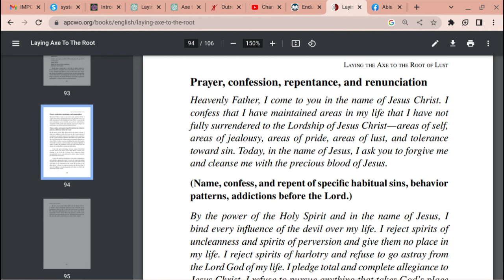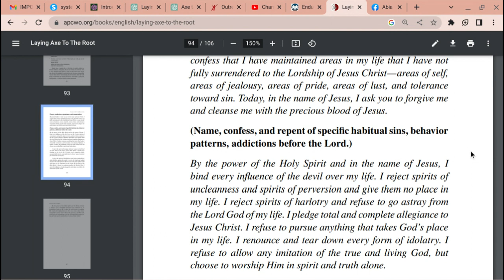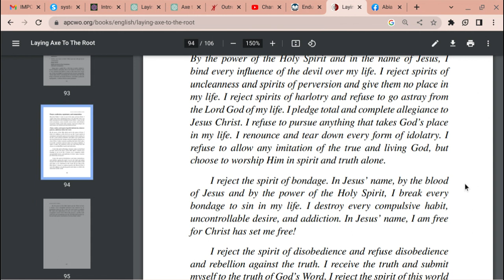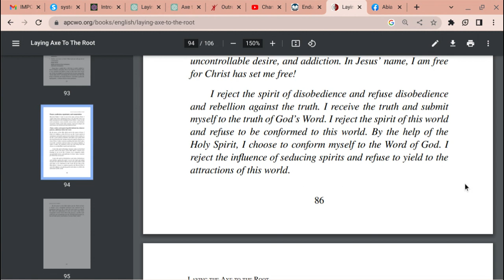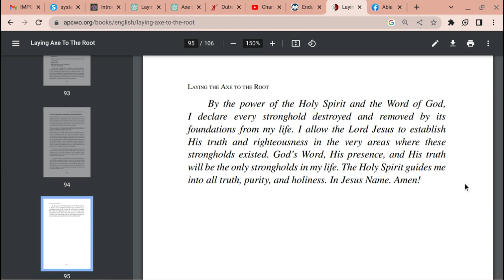PRAYER, CONFESSION, REPENTANCE, RENUNCIATION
NOW IS THE DAY OF SALVATION!!!
REPENT NOW BEFORE IT IS TO LATE...
Prayer, confession, repentance, and renunciation are four fundamental concepts in the Christian faith that are closely related to one another. Together, they form the foundation for a deep and meaningful relationship with God.

Prayer is the act of communicating with God, either through words or in silence. It is a vital part of the Christian life, as it allows us to express our gratitude, seek guidance, and ask for forgiveness. Through prayer, we can strengthen our relationship with God and deepen our faith.

Confession is the act of admitting our sins and shortcomings to God. It is a humbling experience that requires us to acknowledge our faults and seek forgiveness. Confession is an essential aspect of the Christian faith, as it allows us to be honest with ourselves and with God. When we confess our sins, we open ourselves up to the possibility of redemption and forgiveness.

Repentance is the act of turning away from our sins and seeking to live a more righteous life. It involves a change of heart and a commitment to follow God's will. Repentance is a necessary step in the Christian journey, as it allows us to grow in our faith and become more like Christ.

Renunciation is the act of rejecting anything that goes against God's will. It involves a deliberate decision to turn away from sin and embrace righteousness. Renunciation is an important aspect of the Christian faith, as it allows us to live a life that is pleasing to God.

In conclusion, prayer, confession, repentance, and renunciation are four essential concepts in the Christian faith that are closely intertwined. Together, they form the foundation for a meaningful and fulfilling relationship with God. By practicing these concepts regularly, we can deepen our faith, grow in righteousness, and live a life that is pleasing to God.